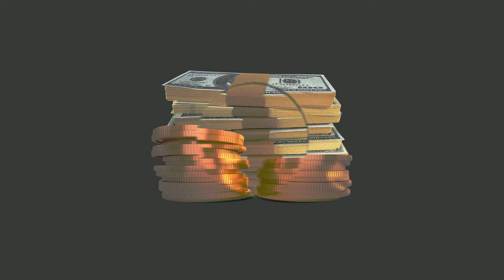[FREE DOWNLOAD] Trippie Redd Type Beat "Venus"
158BPM

Emin